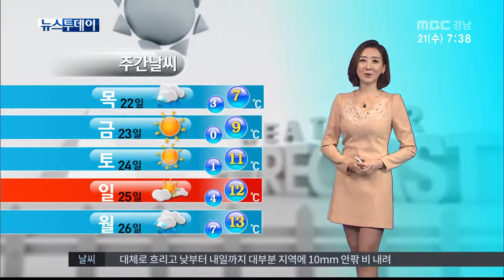MBC경남 뉴스투데이 2015 01 21 오늘의 날씨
오늘(21) 경남은 대체로 흐린 가운데
낮부터 10mm 안팎의 비가 내리겠습니다.

지리산 등 산간지역엔  늦은 밤에
1cm 정도 눈도 내리겠으니
교통 안전 유의하셔야겠습니다.

자세한 날씨 소식,
백미란 기상캐스터가 전해드립니다.

오늘 나가실 때 우산 하나 챙겨 나가시는 게 좋겠습니다. 오후부터 경남지역에 비소식이 있는데요. 늦은 오후에 경남 서부내륙 지역에서는 기온이 떨어지면서 이 비가 눈으로 바뀌어서 내릴 것으로 보입니다. 비의 양은 5~10mm 미만이 될 것으로 보이는데요.
계속해서 건조한 우리 경남지역에는 반가운 소식입니다.
오늘아침 최저기온 창원 3도, 진주 -2도로 어제보다 높게 시작하고요,
낮 최고기온은 창원 8도, 진주 7도로 어제와 비슷하거나 조금 낮겠습니다.

현재 위성사진 보시면, 전국이 기압골의 영향을 받겠습니다.
우리 경남 지역은 대체로 흐리고, 낮에 경남서부남해안에서부터 비가 시작된 후,이 비는 오후에 경남 전 지역으로 확대될 것으로 보입니다.

자세한 우리지역별 날씨 알아보겠습니다. 현재 대체로 흐린 날씨를 보이고 있는데요. 한낮기온은 양산 9도, 통영 7도가 예상됩니다.

서부지역 살펴보면, 역시나 오후 늦게 대부분 지역에 비소식이 있는데요. 거창 낮 기온 6도, 사천과 하동 7도를 보이겠습니다.

바다의 물결은  남해동부와 동해남부 전해상에서1.5m까지 잔잔하게 일겠습니다.

내일도 비가 계속 내릴 것으로 보이고요, 해안 지역에는 바람이 강하게 불 것으로 보이니까요, 주의하셔야겠습니다.
주말은 대체로 맑다가 일요일부터 구름이 많아질 것으로 보입니다.

MBC NEWS 백미란 기상캐스터